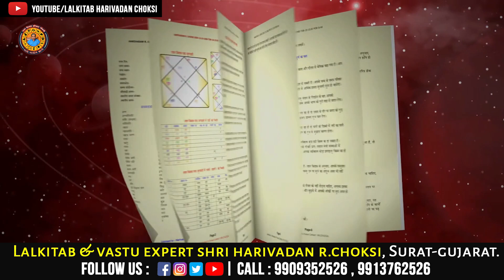23/08/2022 |દૈનિક રાશિફળ|Daily rashifal Today Rashifal | Lalkitab Harivadan Choksi30 jun drf final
23/08/2022 |દૈનિક રાશિફળ|Daily rashifal Today Rashifal | Lalkitab Harivadan Choksi30 jun drf final